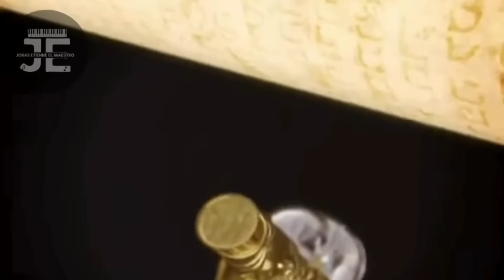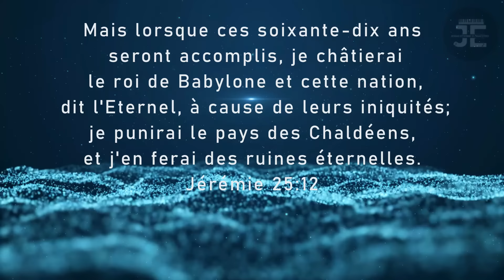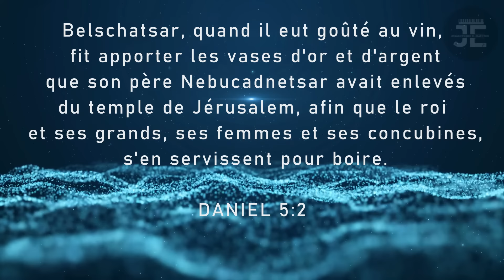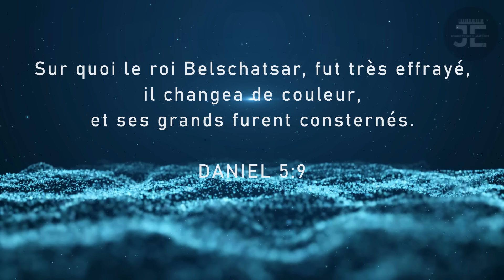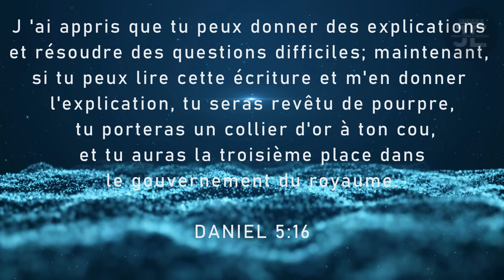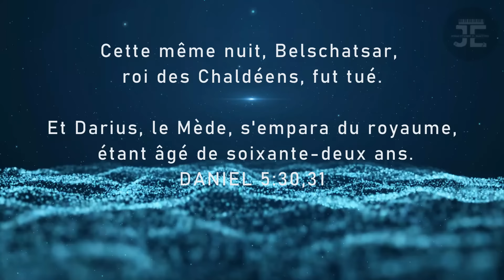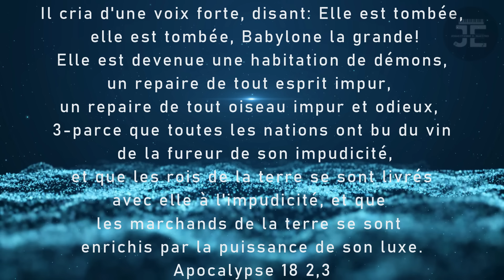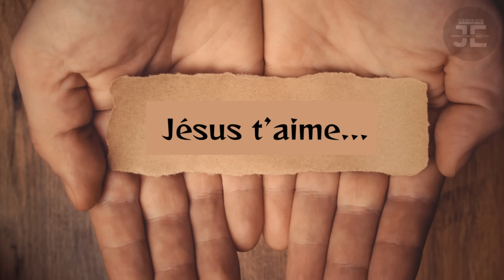La chute de babylone (UNE FÊTE QUI TOURNE MAL) ÉTUDES BIBLIQUES DANIEL 5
CANAL Whatsapp

LIKE,PATAJE